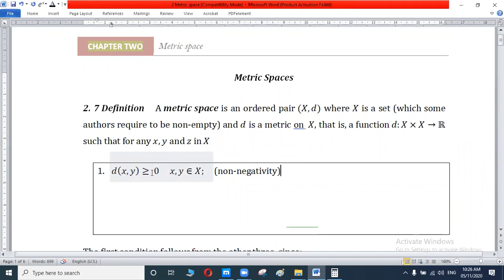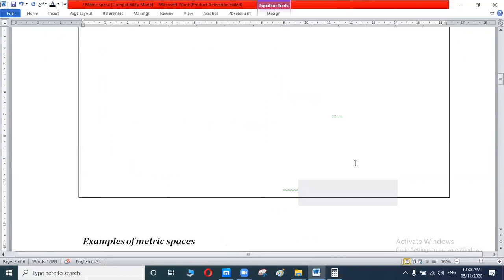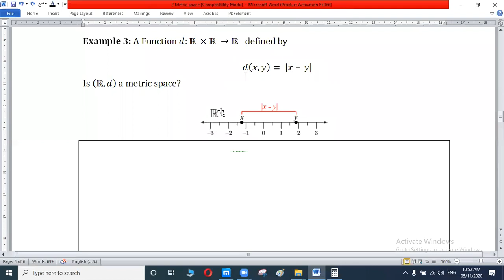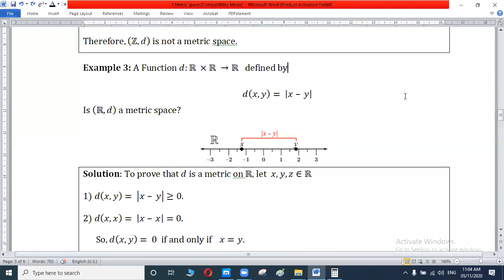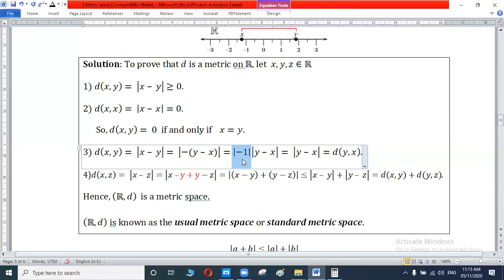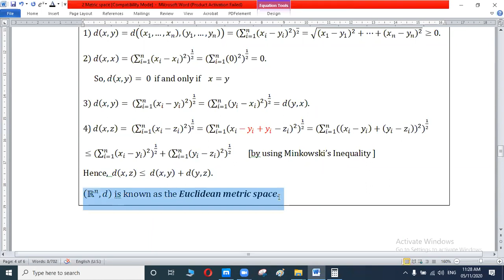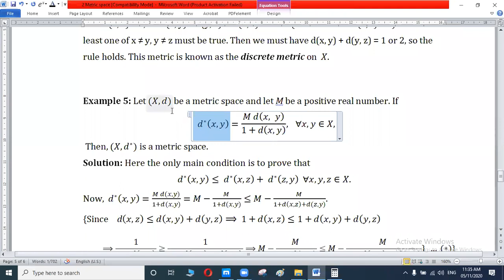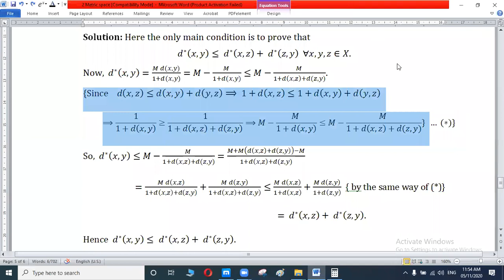Lecture 4: ( Mathematical Analysis ) Chapter 2:. Metric space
A metric space is an ordered pair (X,d) where X is a set (which some authors require to be non-empty) and d is a metric on  X, that is, a function d:X×X→R such that for any x,y and z in X
 d(x,y)≥ 0     x,y∈X;    (non-negativity)
 d(x,y)=0   if and only if   x=y     (identity of indiscernibles)
 d(x,y)=d(y,x)    x,y∈X;    (symmetry)
 d(x,z)≤d(x,y)+d(y,z)      x,y,z∈X       (triangle inequality).

Mardan Ameen Pirdawood
Faculty of Science & Health
School of Science
Mathematics Department
Koya University
University Park
Daniel Mitterrand Boulevard
Koya Znko12 5/14
Kurdistan Region - Iraq
My ResearchGate

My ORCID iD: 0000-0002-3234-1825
Skype: Mardan A. Pirdawood

Mathematical Analysis
Real Analysis
Lecture 4